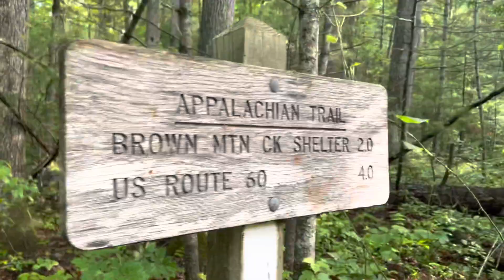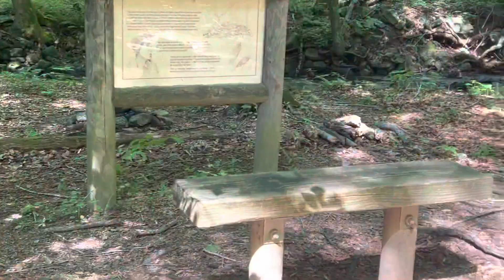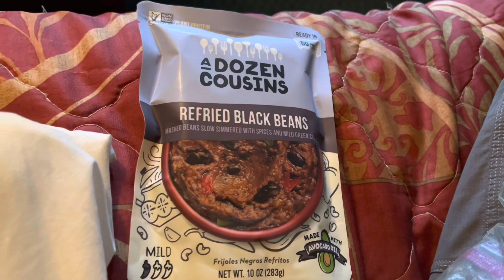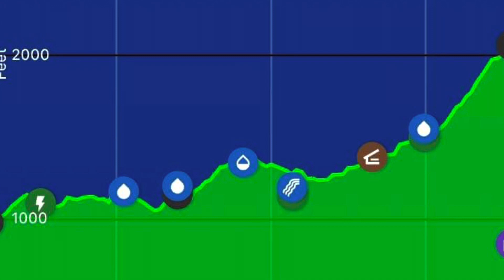Appalachian Trail Thru Hike, Days 75-76: Buena Vista Nero & Zero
Day 75: I hiked 6.8 miles from a campsite near the Lynchburg Reservoir to the U.S. Route 60 crossing. I hitchhiked for the first time! I went into Buena Vista, purchased a resupply at Food Lion, then went to the Budget Inn. My right knee was very sore from yesterday's hills, so I was icing it and taking it easy for the rest of the day. I obtained some Voltaren Gel to provide some relief for my knee. Leonard from Budget Inn was wonderful! He seems to go above and beyond for hikers! Fellow hiker Kentucky was in a room nearby, so we hung out. Day 76 was a zero day to allow my knee to rest.